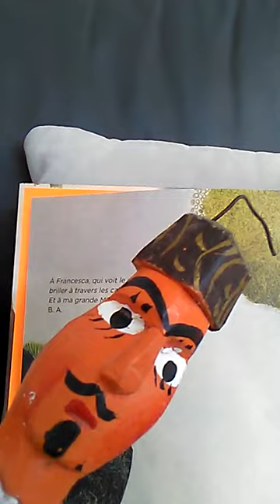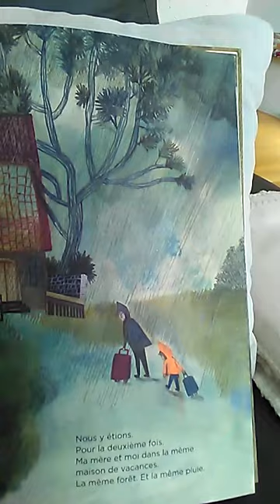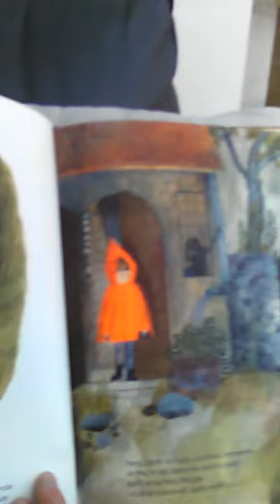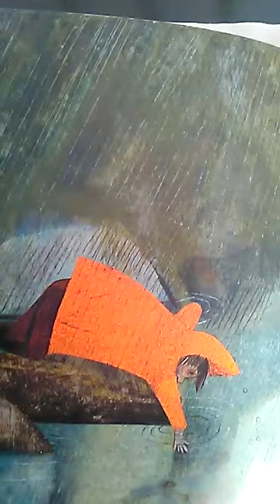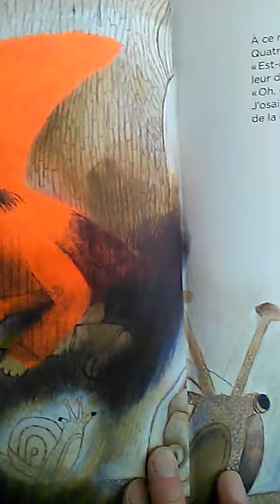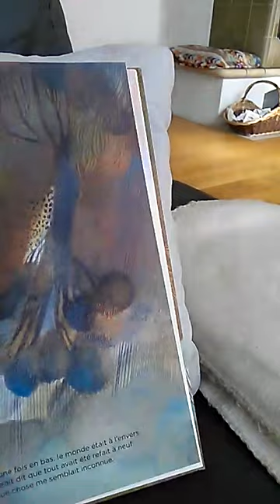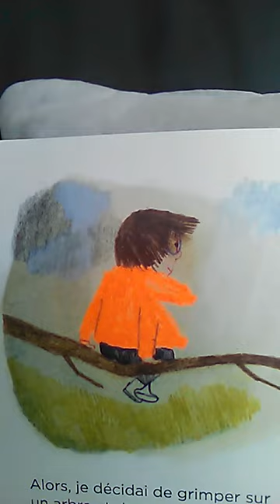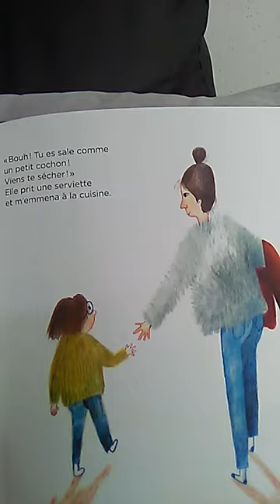Un grand jour de rien de Béatrice Alemagna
Histoire pour enfant école primaire